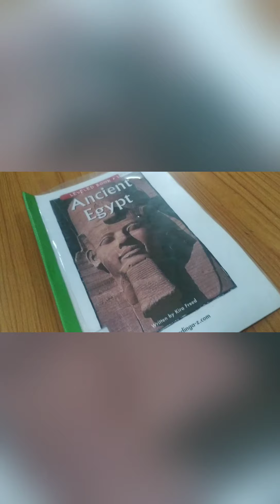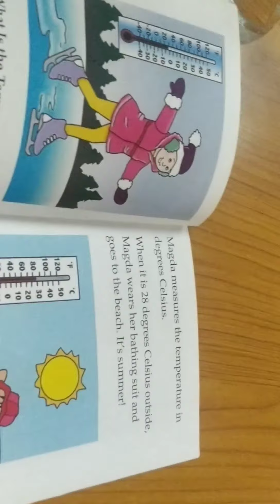🌻🌷 work of heart 🍂🌿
🌴🥀Kh_Teens🍁🍂 believe you can and you're halfway there 🌴🥀 read🌾 learn 🌴 grow🍂
🌻🌷 so often you find that the students you're trying to inspire are the ones that end up inspiring you_ Sean Junkins 🍂🌴